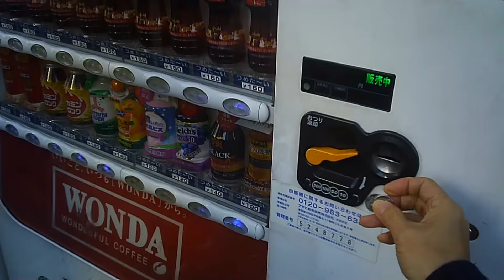ラーメン二郎 三田本店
シーズン３その１
２０１９年幕開け　今年も張り切って全店舗巡礼致します

朝ラーで訪問してみると
山田総帥と助手のイケメンお兄さんと
ベテランの助手さんがいて、調理に若い修行人さん
茹で、麺上げ、盛り付け、提供と
おぼつかない手つきで奮闘中でした
捌きとトッピングコールはベテランの助手さんに
お助けしてもらいながら真剣に修行中
カタメの茹で加減や微乳化スープは本店では
驚き　　総帥の目の前でしたからね
新店舗を私の地元に出店してくれるとうれしいなぁ
と考えつつ　おいしい一杯を頂きました。

東京都港区三田２丁目１６番地４号